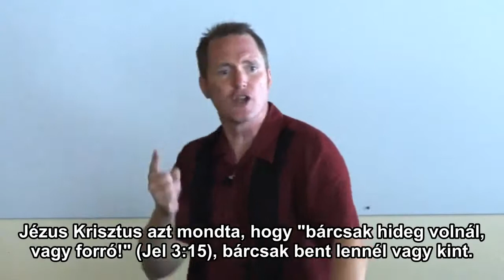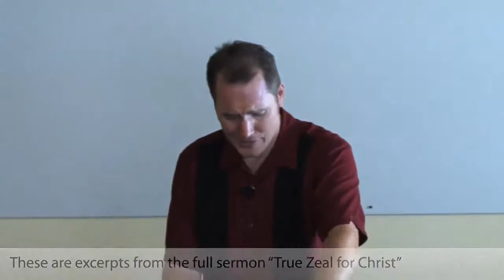Beware of False Converts